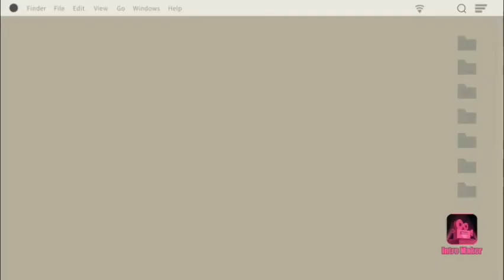GARLIC BREAD RECIPE IN TAMIL/ SIMPLE AND TASTY BREAKFAST AND SNACKS RECIPE / RECIPES USING BREAD